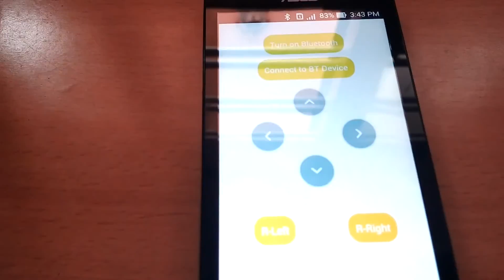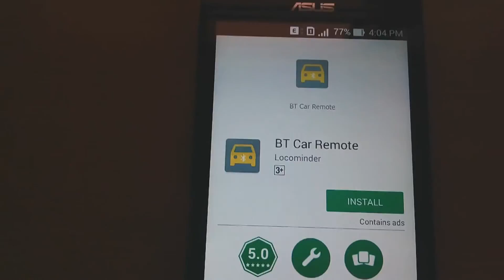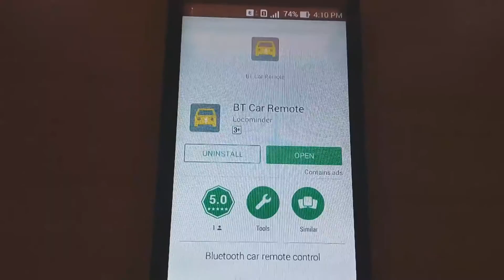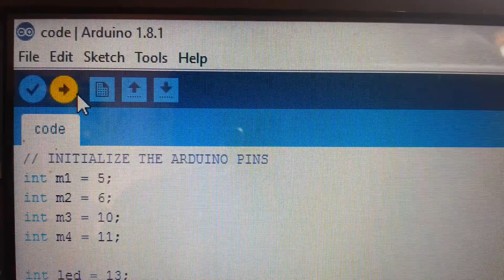Control Arduino Remote Car Using Smartphone | Arduino Project